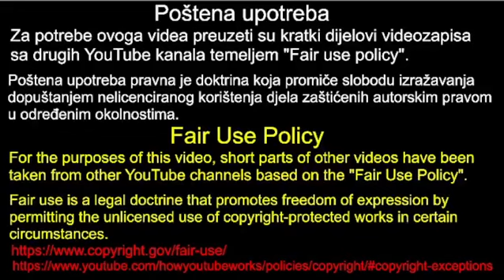"Nacionalni Interesi Hrvatske: Kako Oblikuju Budućnost Naše Zemlje!"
U ovom video zapisu istražujemo ključne nacionalne interese Hrvatske i njihov utjecaj na razvoj naše nacije! Kako će se hrvatska gospodarstva, politika i društvo oblikovati kroz odabrane strategije? 🤔 Pridružite nam se dok otkrivamo važne točke koje oblikuju svakodnevni život, izvore snage Hrvatske u Europskoj uniji te kako zajedništvo prema nacionalnim interesima može voditi prema boljoj budućnosti! Ako vas zanima sudbina naše zemlje, ne propustite pogledati i podijeliti video! 🕊️✨

🔔 Pretplatite se za više sadržaja o hrvatskoj!

U ovome videu možete vidjeti i čuti kako je Miro Bulj 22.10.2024. u saboru spominjao nacionalne interese i velike probleme.

Poštena upotreba